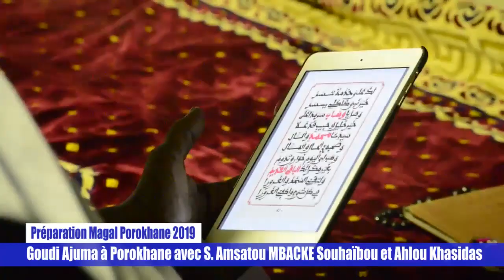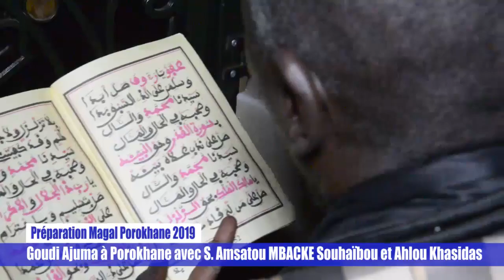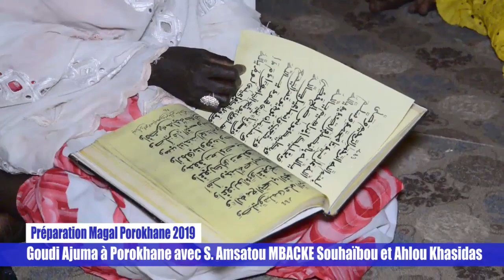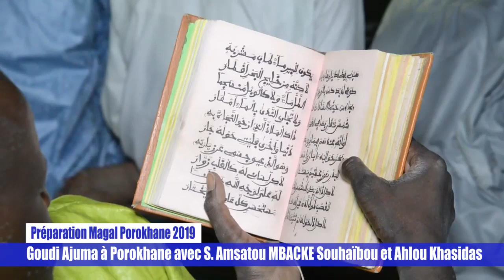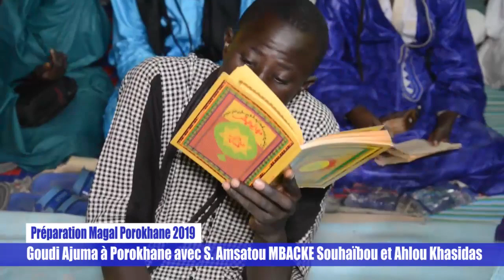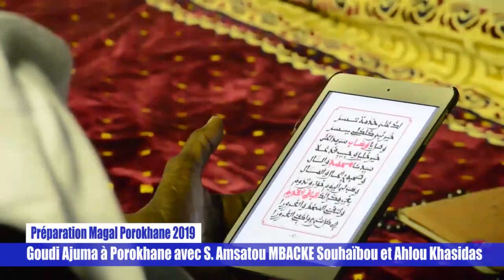Intégral Goudi Ajuma Waajal Porokhane 2019 par S.Amsatou MBACKE Souhaïbou